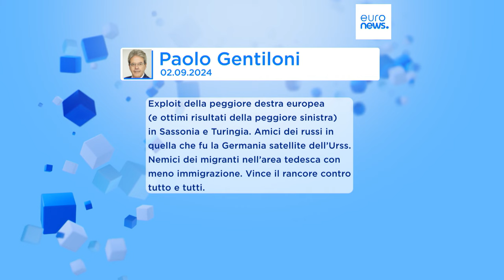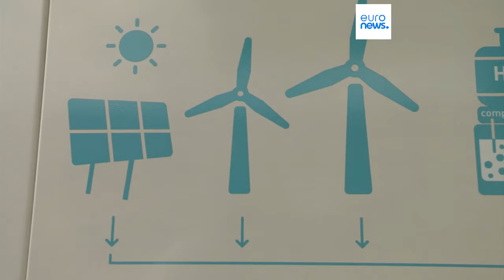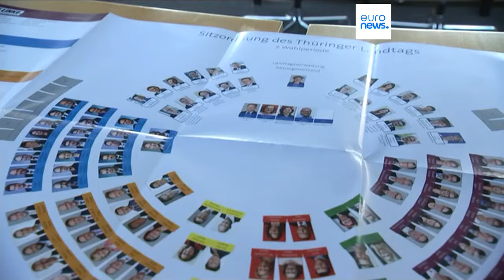Liberal Europe shocked about far-right election win in eastern German Bundesländer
Regional parlaments in Germany have no foreign policy competence and limited influence on national energy policy. But will the results from Saxony and Thuringia influence Germany's energy transition and its support for Ukraine?